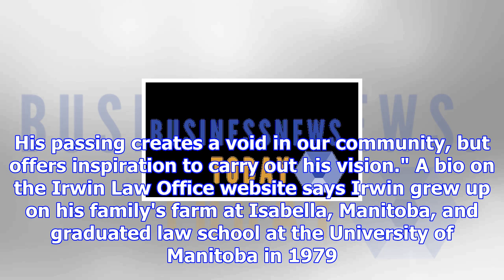Manitoba mayor dies on holiday with family in florida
The Canadian Press Published Saturday, November 25, 2017 9:16PM EST Last Updated Saturday, November ...